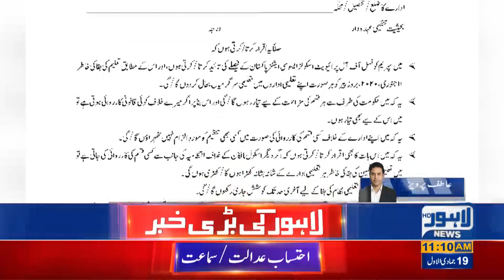Private schools' body announces reopening of institutes from January 11